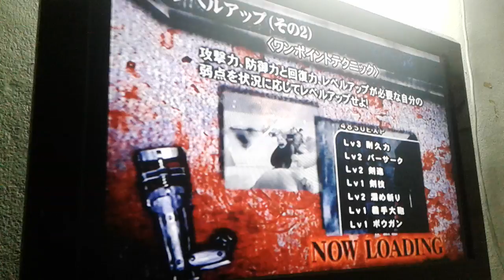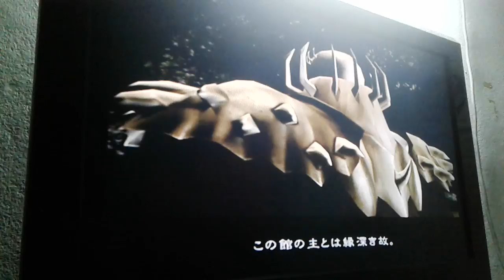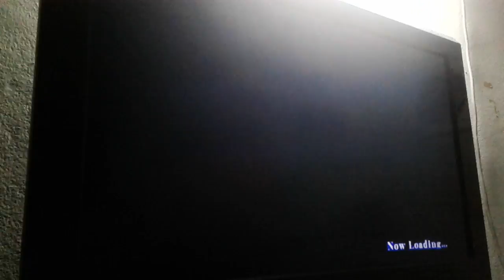Berserk PS2 Expert Mode pt 21